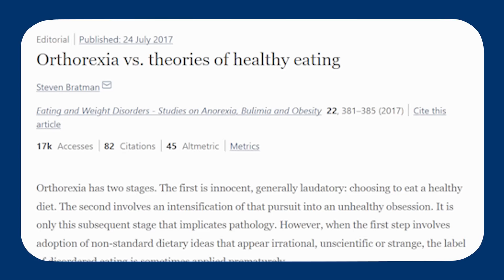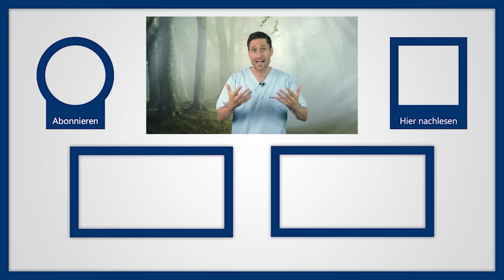Zwang nach gesundem Essen: Orthorexia Nervosa und die körperlichen Folgen dieser neuen Essstörung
Krank durch Influencer & Co? Orthorexia Nervosa: Krankhafte Sucht nach gesundem Essen
Sie essen gesund? Sehr gut! Aber ertappen Sie sich immer häufiger dabei, dass Sie ständig daran denken, was Sie als nächstes essen möchten? Die Gedanken kreisen darum, wie Sie die nächste Essenseinladung ablehnen können, weil es da definitiv keine gesunden Gerichte geben wird. Der Druck steigt immer mehr, niemals etwas „Falsches“ zu essen. Und aus einem gesunden Gedanken wird eine krankhafte Besessenheit.

Was ist Orthorexie?
Orthorexie selbst ist offiziell keine anerkannte Essstörung, gilt also noch nicht als Krankheit oder psychische Störung. Sie ähnelt aber schon sehr der Magersucht. Auch hier bestimmt Essen den Alltag und Sie versuchen, immer mehr Lebensmittel zu meiden. Sie verbieten sich also bestimmte Dinge. Das können zum Beispiel sein: Fleisch, Weizen oder auch Fertigprodukte. Das klingt auf den 1. Blick vielleicht gar nicht so schlecht. Schließlich essen Vegetarier auch kein Fleisch. Das ist zwar richtig. Bei Orthorexie allerdings spitzt sich das ganze bedrohlich zu.

Wie kommt es zur Orthorexie?
Die schlimmste Bedrohung der Orthorexie ist, dass Sie diese häufig erst erkennen, wenn die Gefahren einer Mangelernährung eingetreten sind. Erst, wenn die Symptome so stark sind, wie eben beschrieben, kann es sein, dass Sie die Lebensgefahr erkennen. Es ist leider nicht so einfach, frühzeitig zu unterscheiden, ob Sie sich einfacher nur bewusster ernähren möchten, oder Sie in die extreme Richtung abdriften. Häufig sind allerdings junge Menschen betroffen, die sich viele, scheinbar perfekte, Menschen in den sozialen Medien als Vorbild nehmen.

Wie erkenne ich Orthorexie?
Orthorexie bemerken Sie eventuell eher bei anderen als bei sich selbst. Denn viele Betroffene erkennen nicht, dass ihr Denken nicht rational oder zu obsessiv ist. Objektiv betrachtet, können Sie Orthorexie an einem zu geringen BMI-Wert erkennen. Daher ähnelt es auch der Magersucht, da auch hier der Körper Mangelerscheinungen aufzeigen kann. Weitere Symptome können in extremen Fällen sein: Haarausfall, Ausschlag, Schlafprobleme oder Kreislaufbeschwerden. Innerlich fühlen Sie sich zudem von niemanden verstanden, weil keiner Ihre „richtigen“ Lebensmittel anerkennt.

Gibt es Hilfe gegen Orthorexie?
Wie können Sie nun Orthorexie überwinden? Das Schwierigste ist hierbei tatsächlich, dass Sie es sich selbst eingestehen. Schließlich denken Betroffene gerne, dass ihre Ansicht richtig ist, sonst würden sie ja nicht danach leben. Besonders, wenn Ihre psychische oder physische Gesundheit darunter leidet! Denken Sie an den Haarausfall und die Kreislaufbeschwerden. Lernen Sie wieder, Essen als Genuss zu erkennen. Das gelingt etwa, indem Sie sich bewusst werden, wie etwas schmeckt. Beschreiben Sie den Geschmack und denken Sie nicht daran, ob dort Zucker, Fette oder ähnliches steckt.

Süß ohne Sünde? 7 Zuckeralternativen

▬ Social Media ▬▬▬▬▬▬▬▬▬▬▬▬▬▬▬